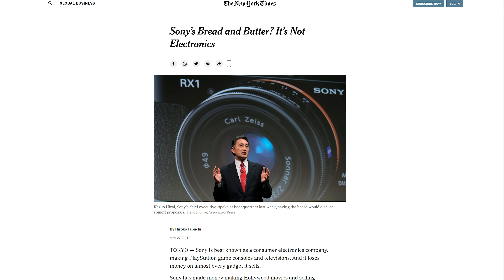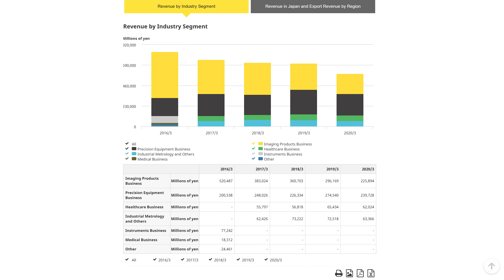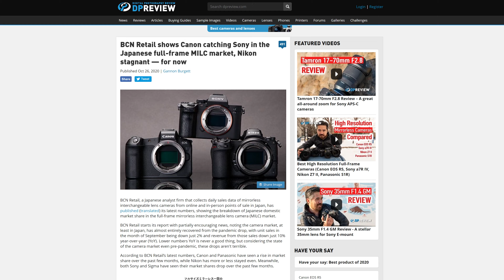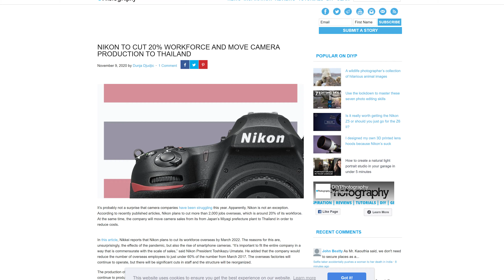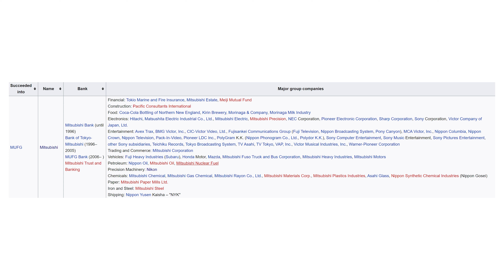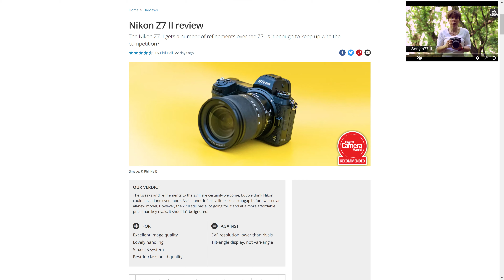Is NIKON Next to Fail?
If you've been reading any photography news lately, you will know that Nikon is in a spot of bother. Nikon had a brutal 2020 with its revenue dropping by over one billion dollars since 2018. Despite releasing the Z6 II and Z7 II, two well-received mirrorless cameras, in the past year, their imaging division is haemorrhaging money. Many are speculating that this could be the beginning of the end for Nikon. Recently, we saw Olympus sell their imaging business because they couldn't make it profitable and Nikon could be facing the same future.

How did Nikon get into this situation, and what are they doing to save themselves? Should you still be investing in Nikon cameras and lenses? Those are just a few of the questions I asked myself in this video.

On Amazon (paid link)

00:00 Introduction
01:14 Nikon is different
02:30 Nikon's worst year ever
03:03 Why has Nikon failed?
03:54 What will save Nikon?
04:40 What if Nikon can't be saved?
06:57 Nikon isn't Olympus